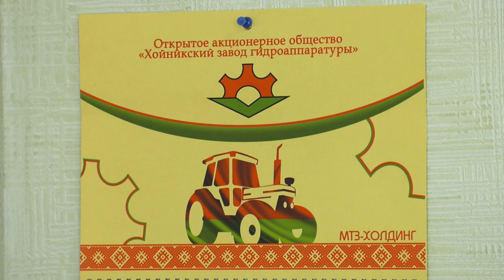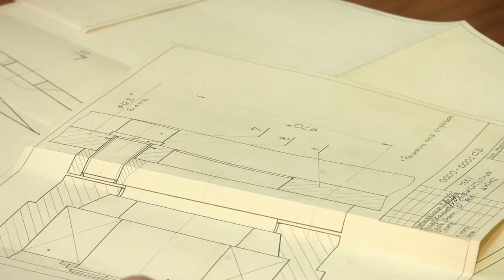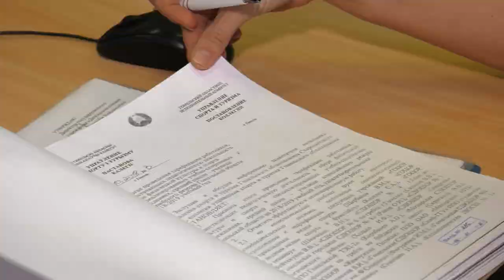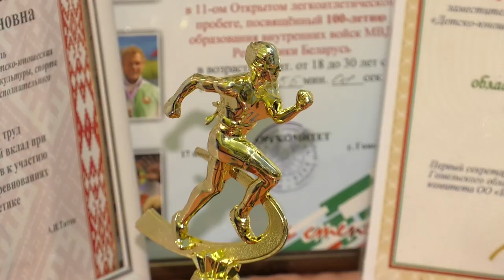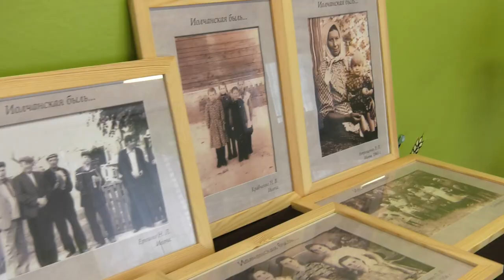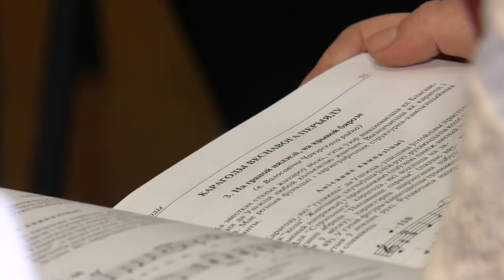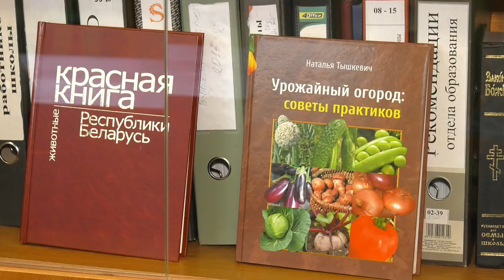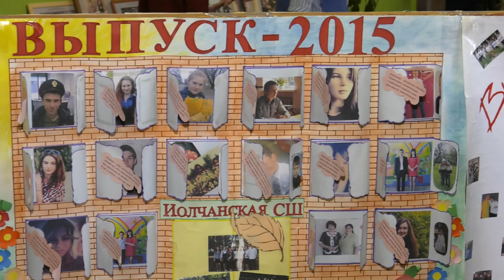Земля наша 21.02.2019 Хойникский и Брагинский районы